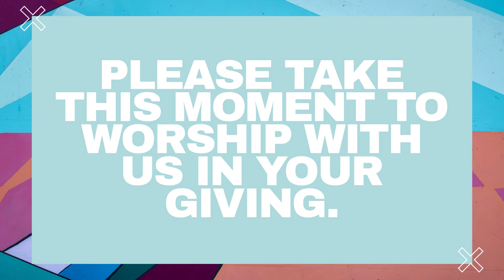MDWK | Pastor Daniel Rios Jr. | Kingdom NOW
Thank you for Joining Us for our MDWK worship experience!